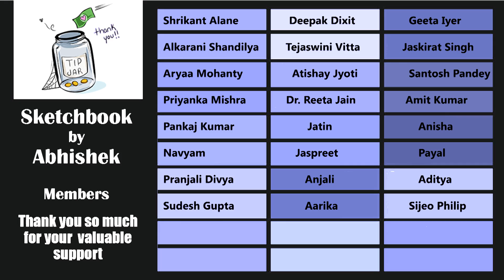Drawing for Beginners - Step by Step | Day - 012 | How to draw Butterfly with Plastic Creyons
In this video I will show you how to start sketching with basic tools and techniques.

Drawing Books:

Brustro Watercolor Pape 200 GSM

WaterColor:

KOI Watercolors
Water Color
Painting Brush